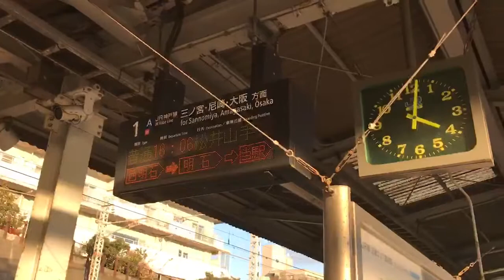【これはひどい】朝霧駅の電光掲示板が故障している件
先週朝霧駅で撮影。西明石方面のみ故障していました。早く直してもらいたいところです。